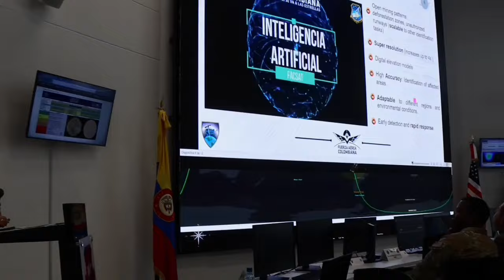¡El espacio nos une! La visita a Colombia del Comandante del U.S. Space Command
Acompáñanos en una visita histórica que marca el comienzo de una nueva era en la cooperación espacial y tecnológica. Descubre cómo este encuentro está configurando el futuro de la exploración espacial en Colombia, entre la FuerzaAéreaColombiana y el U.S. Space Force.